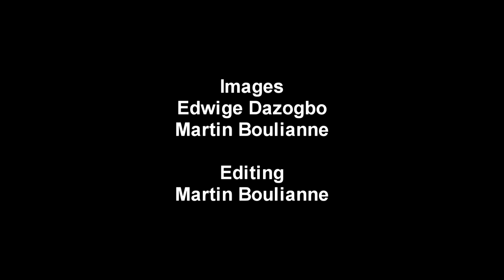Kimono Promo2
Kimono Show